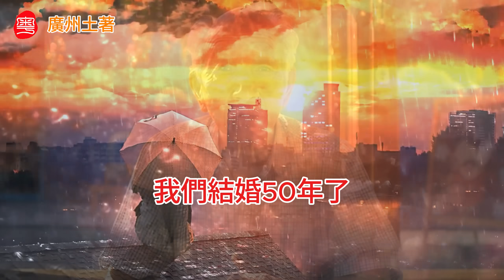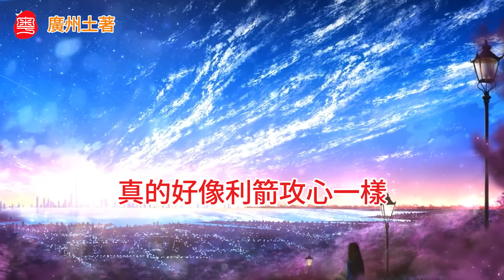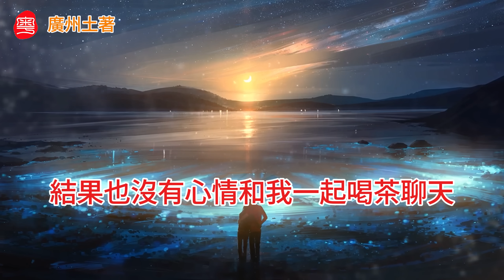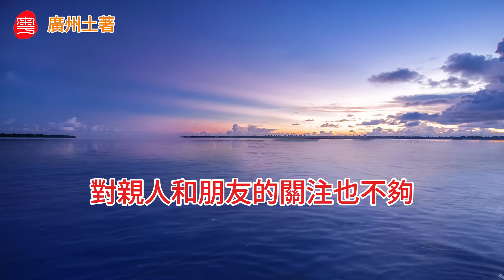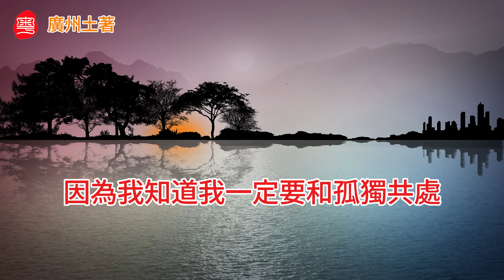75嵗劉老先生的孤獨 | 孤獨是人生的一部分